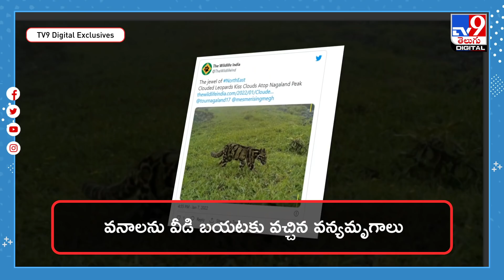Rare clouded leopard spotted for the first time at record heights in Nagaland mountains - TV9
Credit: NewsUpdate | Rajeswari/Producer | Naresh/Editor